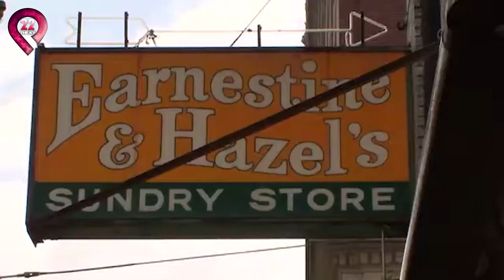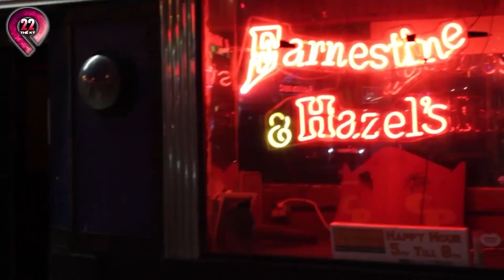Sốc: Trong Quán Bar Lại Có Rất Nhiều Ma - Thoát Ẩn Thoát Hiện Khiến Bạn Phải Rùng Mình